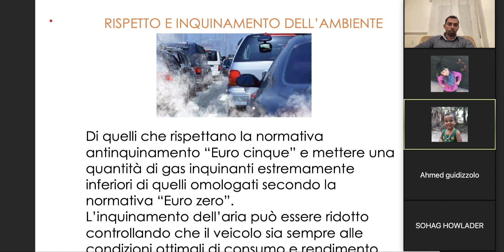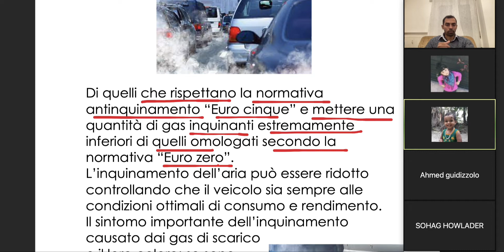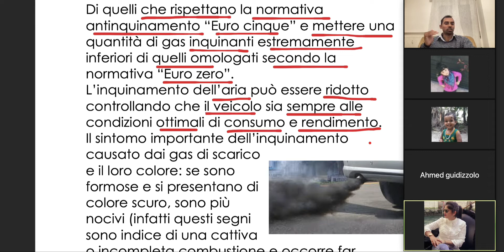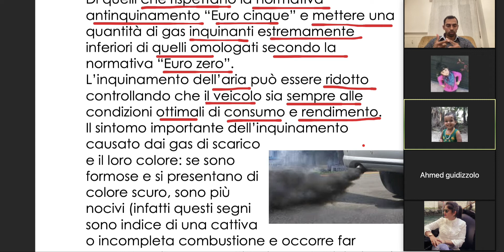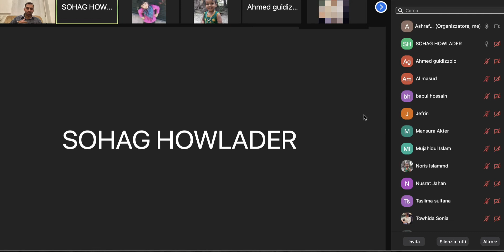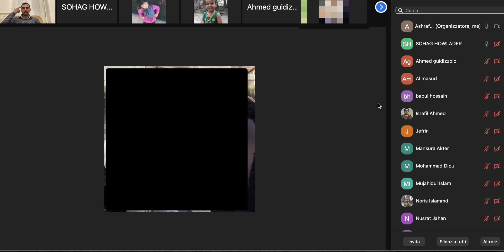Bangla Patente A2Z|QUIZ scheda।Tanjina আপা।।রায়হান স্যার| ক্লাস করতে ৩৪৭৬৪৮২৯৩৬।সফলতার ১০০%